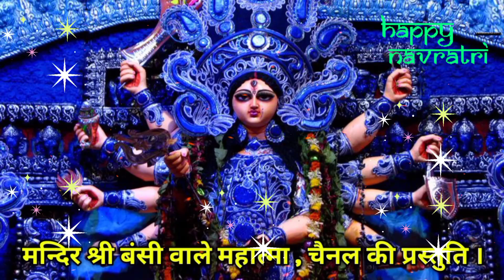श्री दुर्गा सप्तशती पाठ हिंदी पांचवां अध्याय | Shri Durga Saptshati Path in Hindi Adhyaye 5 .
जय श्री राधे कृष्ण भगवान जी । जय माता रानी की ।
    इस वर्ष 2021 में मां दुर्गा नवरात्र 7 अक्टूबर से 14 अक्टूबर तक हैं । इसी उपलक्ष्य में आज हम आपको श्री दुर्गा सप्तशती के अध्याय 5 की कथा को सुनाने जा रहे हैं । नवरात्रों के दिनों में श्री दुर्गा सप्तशती का पाठ करना , सुनना बहुत ज्यादा शुभ कहा गया है इसके पाठ से माता रानी  सदा भक्तों की रक्षा करती हैं , माता रानी की कृपा मिलती है , माता रानी अपने भक्तों की सभी मनोकामनाएं पूर्ण करती हैं ।
           वैसे तो दुर्गा सप्तशती का पाठ कभी भी सुना जाए , शुभ फल देता है । परंतु नवरात्रों में इसका पाठ करना या सुनना बहुत ज्यादा शुभ का गया है । आपसे निवेदन है कि प्रतिदिन श्री दुर्गा सप्तशती के पाठ को हमारे चैनल पर जरूर सुने ।  आप सब का हार्दिक धन्यवाद ।
DurgaSaptshatiKatha, Durga Saptshati Full, Full Durga Saptshi, Durga Saptshati Sampadit, Durga Pooja, Durga Puja, Durga story, Durga saptshati Full,
DurgaStuti, Durga Mantra, Jai mata di, Navratri Songs, navaratri Song, songs, Durga Stuthi,
DurgaSaptshatiinhindi, Durga Saptshati Hindi, Naurate, Navratri Puja, pooja, Bhakti Songs, Bhakti Sagar, Tseries Devi Geet, Gulshan Kumar Devi Bhajans, Top Mata Bhajans
DurgaSaptsathi, Power Of Durga Saptsathi, Navratras, Gupt Navratras, Benefits of reciting Durga Saptsathi, Jai Mata Di, Jai Maa Durga, Jai Maa Kali, Jai ShivShakti
ArgalaStotramBenefits, argala stotram in hindi, argala stotra path, argala stotram verses, upasana kyu karte hai, vrat kyu karte hain, shakti kaun hai, shakti ki upasana, How To Do Durga Puja In Navratri, Which goddess is worshiped in Navratri, What does Navratri mean, What can you eat during Navratri fasting, benefit of navratri, how to do navratri puja and fast, navratri 2021, durga path, durga saptashati path, navratri katha, who is sati
durgasaptashati, Navratri, durga saptashati ka path kaise kare, Durga Saptashati Path Ke Niyam, durga saptashati path ki saral vidhi, durga saptashati path, chaitra navratri, shardiya navratri, gupt navratri, durga saptashati ka path